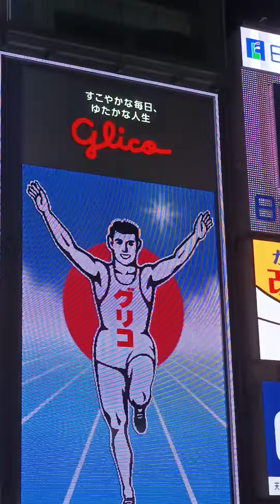在日本玩扭計骰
:)大阪很大